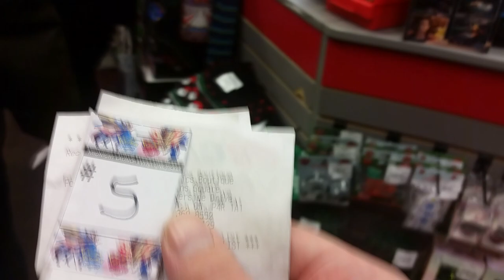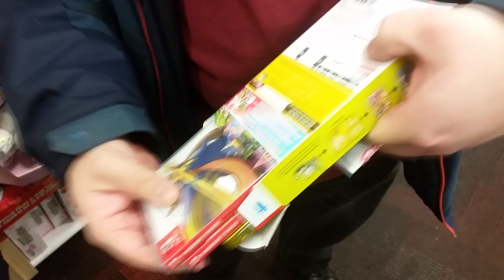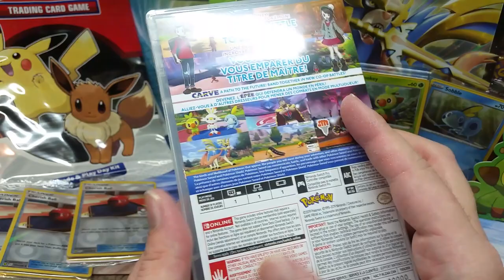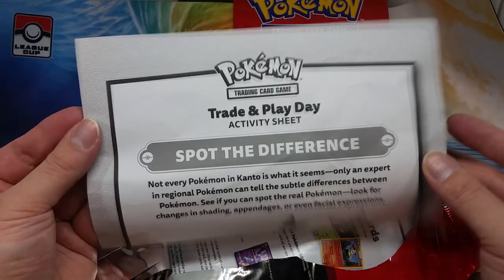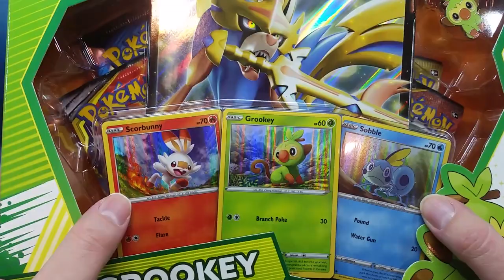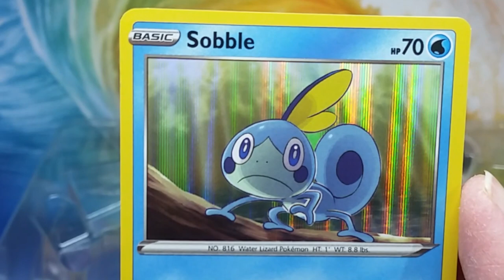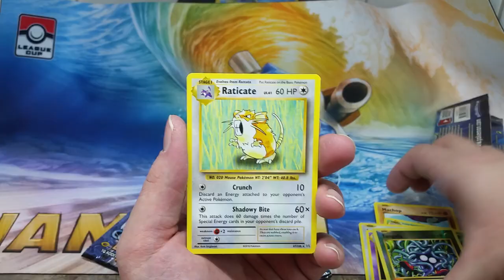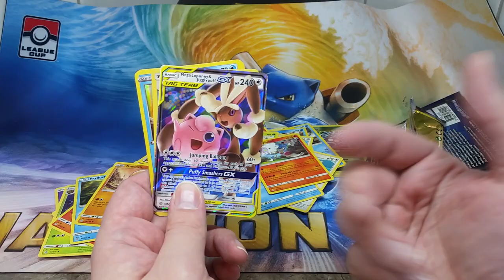Midnight Launch Vlog Galar Collection Box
Today we got to the midnight Launch Party for pokemon Sword and Shield.